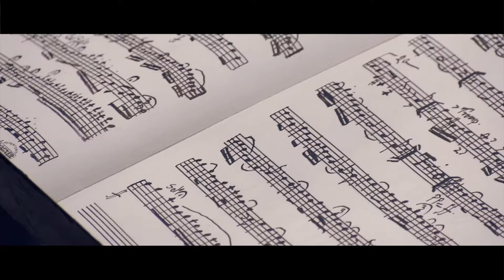Banda de Tepetitla "Siempre en Verano" Pasodoble de Trompeta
Banda Filarmonica De Tepetitla de Lardizabal Tlaxcala del Maestro J.Humberto Braulio Mendez Rivas
Pasodoble de Trompeta Siempre en Verano de Martin Clavijo Velazquez
Contactanos o Mandanos un Mensaje a nuestro Canal o cuenta

Banda Filarmonica
Banda Sinfonica
Concurso de Bandas
Pasodoble Trompeta